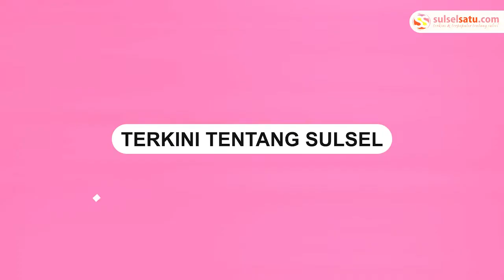Viral, Penampakan Kapal Terlihat Seperti Melayang di Tengah Laut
Sebuah video memperlihatkan sebuah kapal yang terlihat seperti melayang di laut.

Kejadian ini disebut ilusi fatarmogana superior yang kerap terjadi di wilayah Arktik.

Fatamorgana superior juga disebabkan oleh cuaca yakni ketika temperatur terbalik.

Belum diketahui dimana dan kapan video tersebut terjadi.

Video tersebut dibagikan oleh akun Instagram @balichannel, Rabu (31/8).
Video terkini dan terbaru..